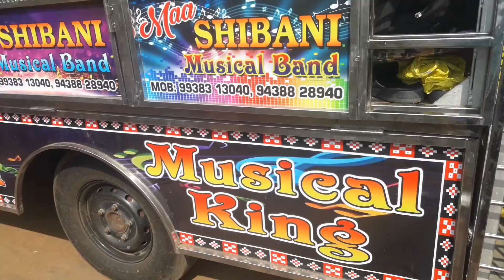Maa Shibani Musical Band Raphakhal Dist Balangir Mob 9938313040,9438828940